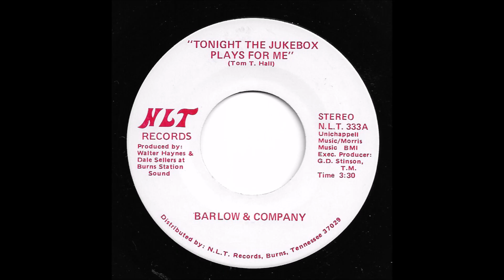Barlow & Company - Tonight The Jukebox Plays For Me